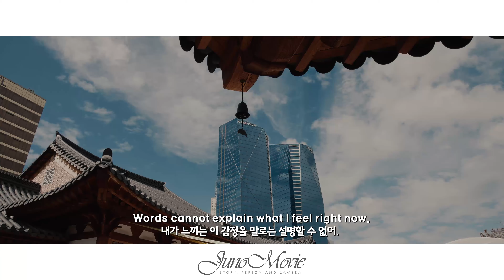좌충우돌 국제커플의 전통혼례 예고편 웨딩영상 @경원재 by주노무비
[contact | 연락처 ]
Thank you 예고편인지라..이 신명나는 커플의 본 모습(?)을
반의 반도 못 담았습니다..ㅋㅋㅋㅋㅋㅋㅋ
풀버전 완전 기대해주세여!!!
Coming Soon!!

스위스+한국
Groom from Switzerland
Bride from Korea

ABOUT. 주노무비 :: JUNOMOVIE
웨딩&커머셜 : 사진&영상 스튜디오

감사합니다.